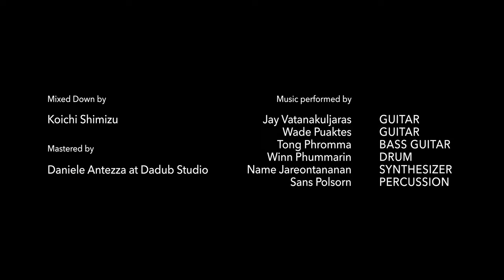JPBS - KDG (Unofficial Video)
"KDG" by JPBS
from 1st full length studio album 'Waiting Room'

JPBS is an instrumental rock band based in Bangkok. Their album and art project will be released through BANGKOK CITYCITY GALLERY.

Performed by JPBS
Mixed Down by Koichi Shimizu
Mastered by Daniele Antezza at Dadub Studio
Photo by Jay V.
Support by BANGKOK CITYCITY GALLERY